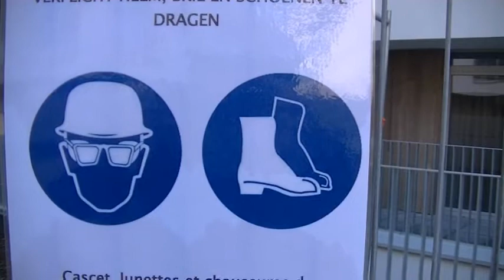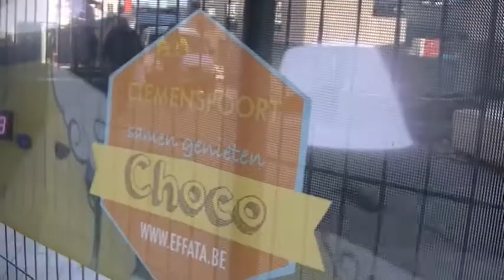Clemenspoort vzw - Bouwwerken schieten op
De Clemenspoort is een leef-, vormings- en inspiratieplek waar de redemptoristen en de Effatagemeenschap iedereen uitnodigen om mee te bouwen aan een hartelijke gemeenschap die zich inspireert aan het evangelie en de spiritualiteit van de redemptoristen.